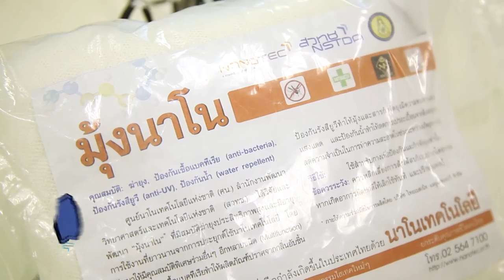พลังวิทย์ คิดเพื่อคนไทย ตอน กันยุงด้วยมุ้งนาโน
ในแต่ละปีมีคนไทยเป็นโรคจากการติดเชื้อโดยมียุงเป็นพาหะจำนวนมาก โดยเฉพาะโรคไข้เลือดออก ซึ่งมียุงลายเป็นพาหะ วิธีการที่จะช่วยลดความเสี่ยงในการเกิดโรคคือ การป้องกันและกำจัดยุงที่เป็นพาหะของโรค ซึ่งปัจจุบันก็มีการนำนวัตกรรมทางวิทยาศาสตร์เข้ามาช่วยให้การป้องกัน และกำจัดยุงมีประสิทธิภาพดีมากขึ้น

นักวิจัยนาโนเทค / สวทช. พัฒนาน้ำยาเคลือบสิ่งทอ สูตรสำหรับไล่ยุง จากสารออกฤทธิ์จากธรรมชาติและจากสารออกฤทธิ์สังเคราะห์ที่ไม่เป็นอันตรายต่อคนด้วยเทคนิคและวิธีการเคลือบแบบจุ่มอัดรีด ซึ่งเหมาะกับการผลิตผลิตภัณฑ์สิ่งทอกันยุงชนิดต่างๆ

ปัจจุบันได้ถ่ายทอดเทคโนโลยีให้กับบริษัท เน็ทโตแมนูแฟคเชอริ่ง จำกัด เพื่อผลิตมุ้งกันยุงนาโน ซึ่งมีคุณสมบัติแตกต่างจากมุ้งธรรมดาคือ ทำให้ยุงที่บินมาเกาะมุ้งตายในเวลาไม่กี่นาที โดยสารกันยุงที่เคลือบในเส้นใยมุ้งจะออกฤทธิ์เฉพาะกับยุง และแมลงบางชนิด ซึ่งไม่เป็นอันตรายต่อคน

นอกจากนั้น ยังมีคุณสมบัติป้องกันเชื้อแบคทีเรียช่วยลดกลิ่นอับชื้น ป้องกันรังสียูวีช่วยรักษาสภาพพื้นผิวส่วนบนของเส้นใย และคุณสมบัติสะท้อนน้ำ ที่จะช่วยลดการเปื้อนคราบต่างๆ ทำให้ไม่ต้องซักทำความสะอาดมุ้งบ่อยๆ ตอบโจทย์การใช้งานปกติ และในภาวะฉุกเฉินที่เกิดภัยพิบัติ